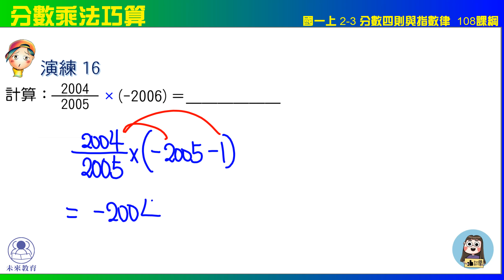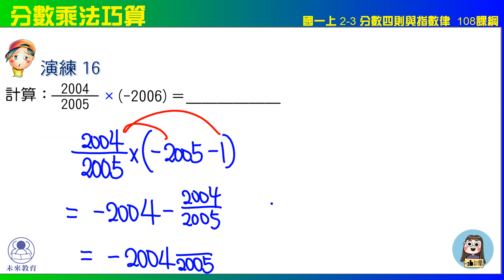國一上 2之3 分數四則與指數律 演練16 分數乘法巧算 未來教育x凱爺數學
國小高年級
資優增廣數學  (無年級限制)